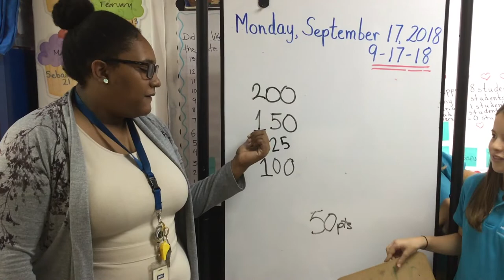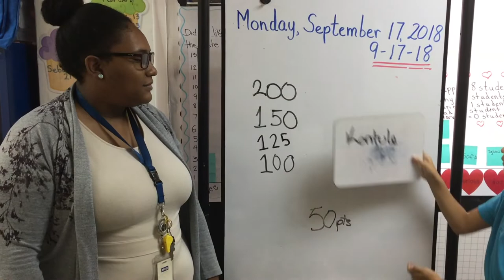MMN Tuesday 18 Sept 2018